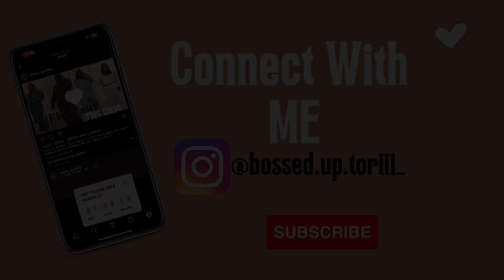A BASIC VLOG | TRYING NEW BUBBLE TEA + SHOPPING ON SALE + AMAZON MUST RUN ME MY FADE + & MORE !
🎉What's up VIBE SQUAD and welcome back to VIBEZ WITH TOR 🎉
I APPRECIATE EVERY SINGLE ONE OF YOU! WELCOME TO THE SQUADDDD I just hope you enjoy this Vlog 🫶🏾😃!

Date of Birth: 8/29
Favorite Color: Yellow
Favorite Food: Tacos

SUPPORT ME:
Children Book Links:
Learn Your Colors With Me!: Lets Color The World